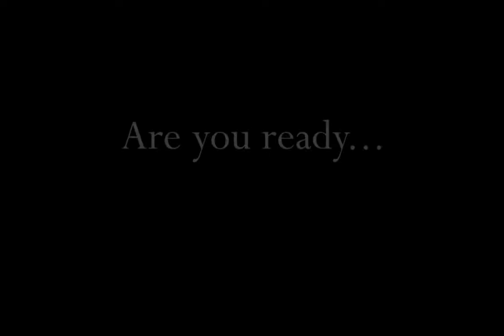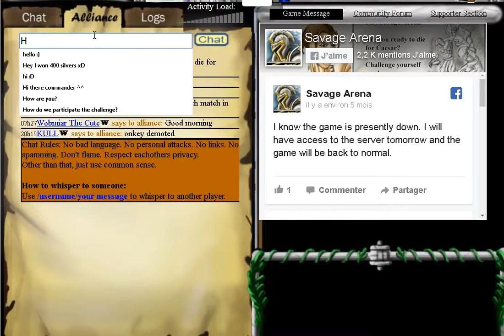Savage Arena Fan Trailer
All movie clips taken from "Gladiator" 2000